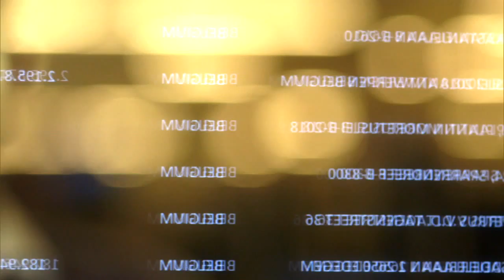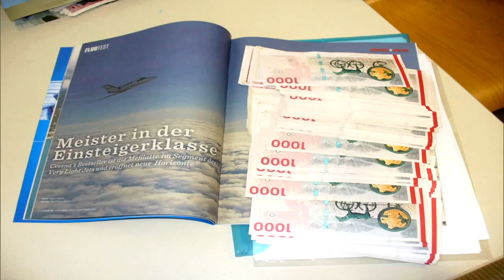Falciani und der Bankenskandal (Official Trailer, DE)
Der investigative Dokumentarfilm „Falciani und der Bankenskandal“ (Regie: Ben Lewis) begibt sich auf die Spuren des undurchsichtigen Banken-Whistleblowers Hervé Falciani. Der Mann hinter den sogenannten Swiss Leaks sorgte bei der HSBC Bank für den größten Bankdatendiebstahl aller Zeiten. Seine hochsensiblen Informationen schlugen wie eine Bombe in die internationale Finanzwelt ein und deckten Steuerhinterziehungen in Milliardenhöhe auf. Hervé Falciani gilt als der Edward Snowden des Bankensystems.